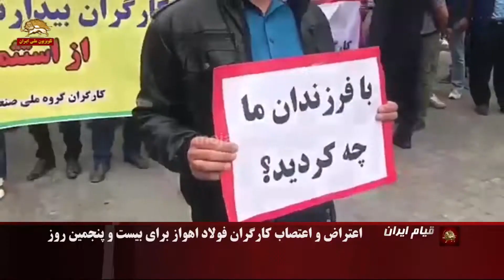خبر فوری۳- تظاهرات کارگران فولاد اهواز۱۳ آذر۹۷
خبر تکمیلی تظاهرات کارگران فولاد اهواز
همشهری باغیرت حمایت/ صفوف فشرده تظاهر کنندگان از خیابان طالقانی عبور کرده و به خیابان نادری رسیده است
والله حقمون رو می گیریم
می ایستیم حقمون رو می گیریم/هیهات منا الذله /
سپس کارگران وارد بازار شدند.هیهات هیهات  مناالذله/